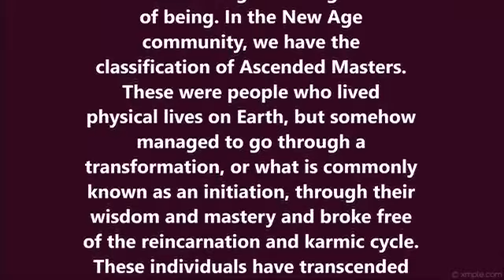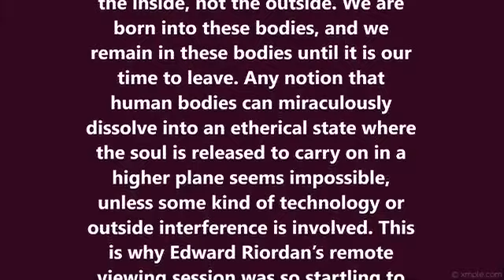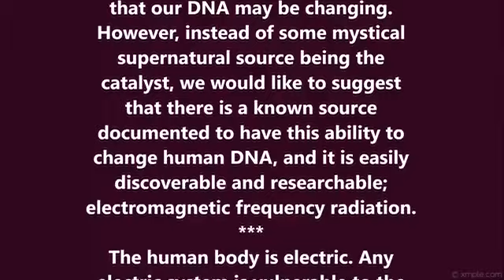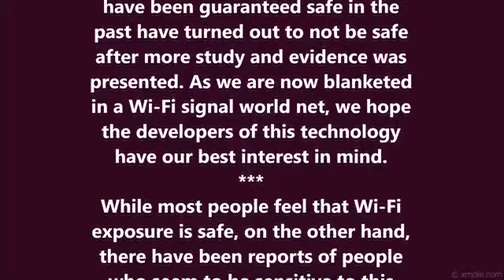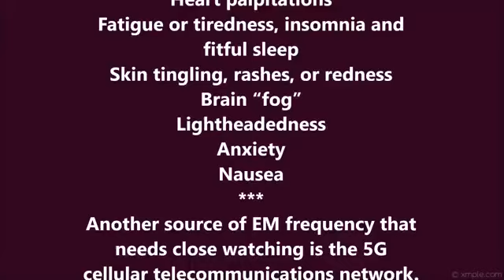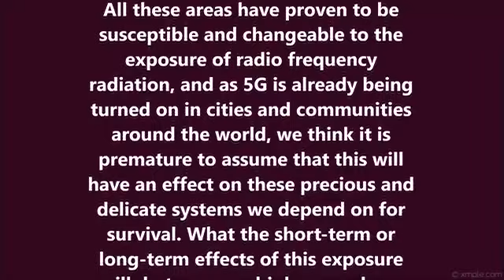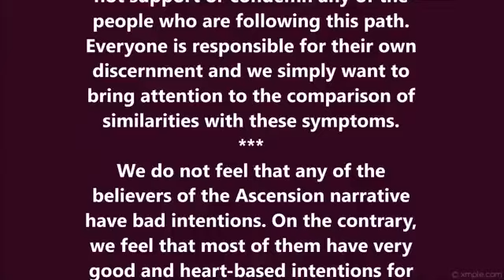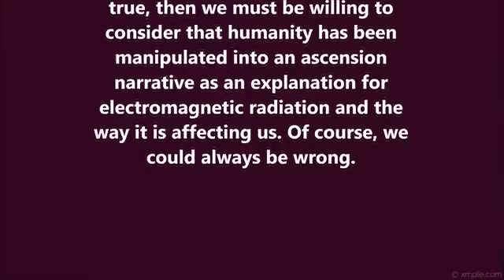Video 76 Is it Ascension or Electromagnetic Radiation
Wes Penre